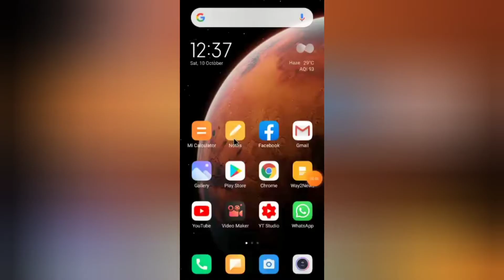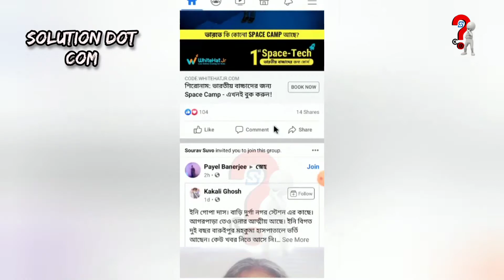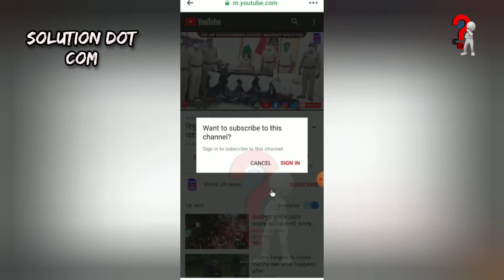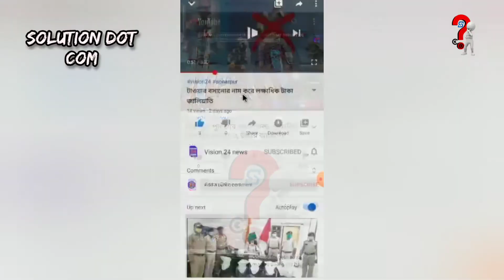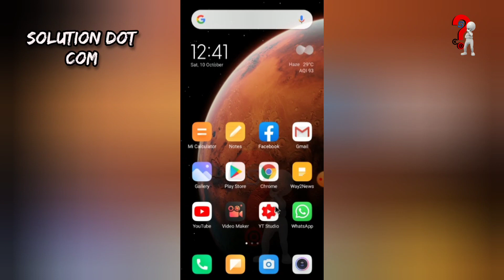facebook থেকে YouTube লিংক খুলে সাবস্ক্রাইব করতে গেলে sign in চাইছে? থাকলো 100% Solution.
Through this channel you will find all kind of solutions for small and very necessary technical problems in complete bengali language.
Computer Desktop, Laptop, Wifi Router, Mobile, Mobile App, Computer Software etc.